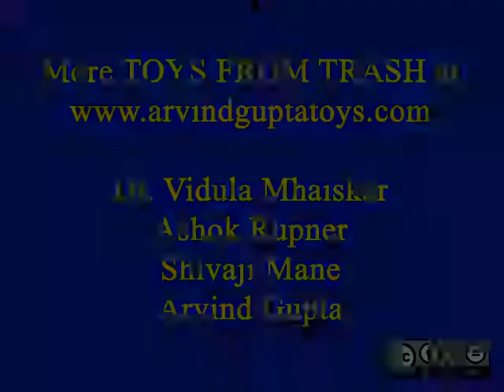Dear Deer | Gujarati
With five pipe cleaners you can make a very beautiful deer. Pipe cleaners are very soft and can be very easily shaped. With one pipe cleaner make the two ears and the mouth of the deer. A part of the pipe cleaner will jut out and make the body. Wrap the second pipe cleaner several times on the mouth to make a fat snout for the dear. You will now have two pieces jutting out to make the body. Use the third and fourth pipe cleaners to make the front and rear legs of the deer. Being very soft it is easy to intertwine these pipe cleaners. The last one will complete the tail of the dear. Now admire the beautiful creature which you have just created. This work was supported by IUCAA and Tata Trust. This film was made by Ashok Rupner TATA Trust: Education is one of the key focus areas for Tata Trusts, aiming towards enabling access of quality education to the underprivileged population in India. To facilitate quality in teaching and learning of Science education through workshops, capacity building and resource creation, Tata Trusts have been supporting Muktangan Vigyan Shodhika (MVS), IUCAA's Children’s Science Centre, since inception. To know more about other initiatives of Tata Trusts, please